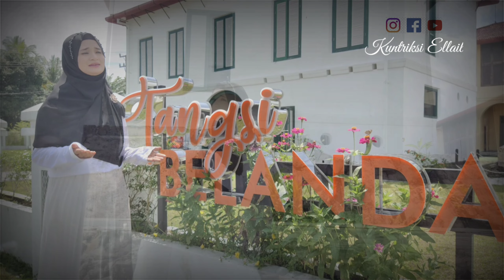THIBBIL QULUB Covered by Kuntriksi Ellail (Sholawat Syifa Obat Segala Penyakit)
Sholawat syifa obat segala penyakit Thibbil Qulub cover by Kuntriksi Ellail

Title : Thibbil Qulub
Artist : Kuntriksi Ellail
Arrg : Abie Radhea
Video : Sulaiman Assiaki

Alhamdulillah kali ini sholawat yang pernah di request temen temen bisa ter upload... Semoga suka dan smg menambah kecintaan kita kp Nabi Muhammad SAw dan dengam sholawat yg istiqomah ini bisa menjadi obat bagi kita. Aamiiinnn